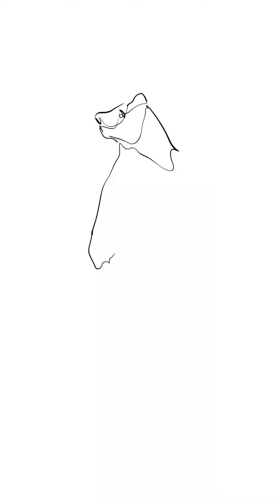one line drawing.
u can draw whatever you want by using one line.lines can make your future path.